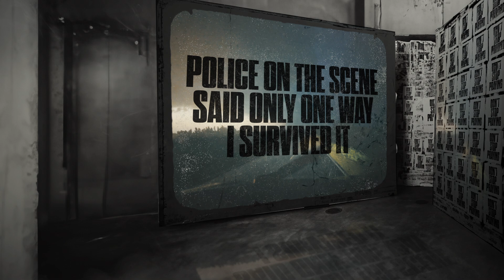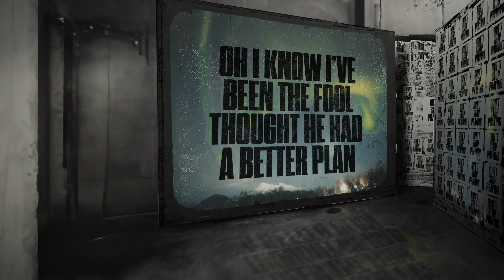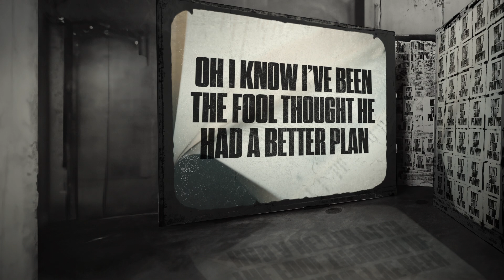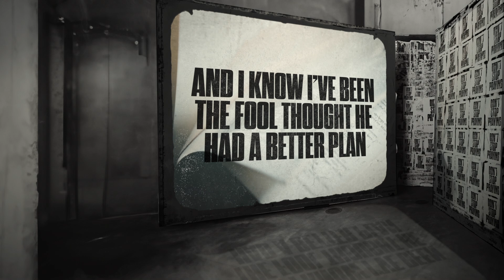Matthew West - God's Hand (Lyric Video)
Watch the lyric video for my song "God's Hand" and stream it

Lyrics:
It was raining one morning
I was interstate driving
Lost control of that wheel
And those tires started sliding
Police on the scene
Said only one way I survived it
God’s hand

We were 7 months along
It was baby number 2
Doctor said something’s wrong
A little girl came too soon
Oh but now she’s 15
Playing guitar in her room
God’s hand

I’ve seen miracles no earthly explanation can explain
Signs and wonders I don’t understand
Yeah
My story’s got His fingerprints
On every single page
Oh I know I’ve been the fool thought He had a better plan
But these days I’m leaving the pen
In God’s hand

Whoahh
Whoahh
Oh
Yeah

Well I’ve seen it open doors
And close a couple too
I’ve watched it point the way
When I don’t what to do
Every storm and every struggle
Ain’t no doubt what led me through
God’s hand

Yeah

Yeah it holds me tight
When I’m shaking like a leaf
Always provides
Whenever I’m in need
Ain’t a sunrise or a sunset
I don’t look up and see
God’s hand

Yeah
Yeah
And I know I’ve been the fool thought He had a better plan
In God’s hand

Oh
In God’s hand

It’s got healing in it’s touch
And peace that calms the waves
It’s got power to move any mountain
Standing in my way

Oh
It never makes a fist
And It always reaches down
And it’s holding a scar that once held a nail
Where mercy and love poured out
Of God’s hand

God’s hand

Whoahh
Whoahh

Well
In God’s hand

Whoahh
Whoahh

God’s hand

Whoahh

Songwriter: Matthew West